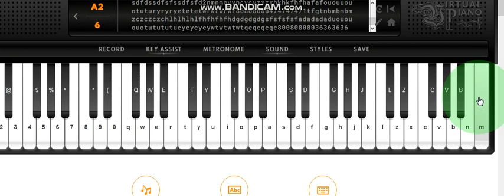cops gtay 82 yuia idksa iosdlan